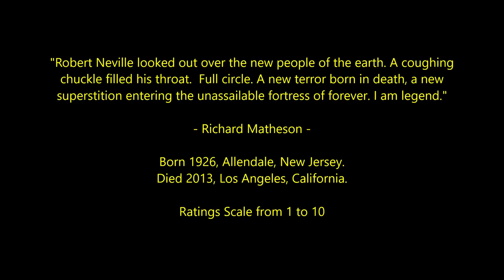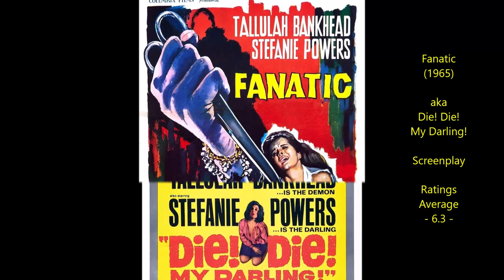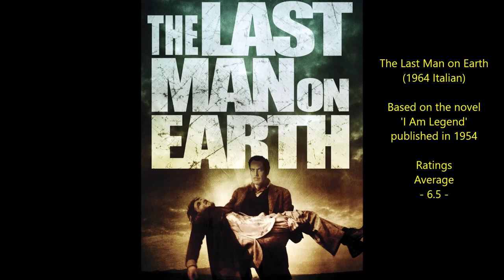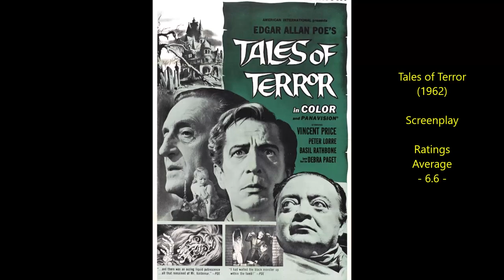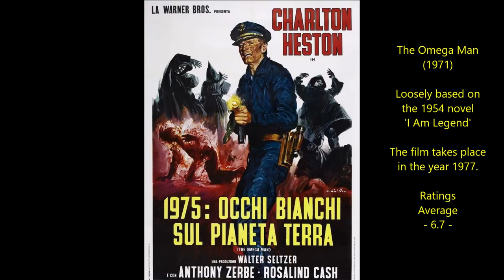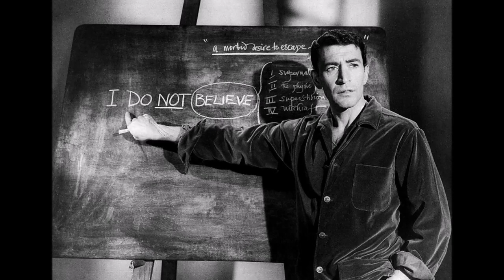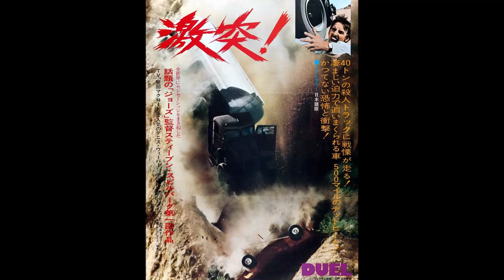Richard Matheson - Top 25 Highest Rated Movies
Countdown to the top rated Theatrical Films, TV Movies  and TV Mini-Series based on - or inspired by - the works of Richard Matheson 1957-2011.
American Author and Screenwriter
Ratings Average sources include IMDB, Rotten Tomatoes, Radio Times, FilmAffinity, Letterboxd, TMDB, Videohound, Halliwell, Maltin and occasionally my own score will be thrown into the mix too.

Digital Memories by Uncorn Heads
The Crows Did It by Nathan Moore